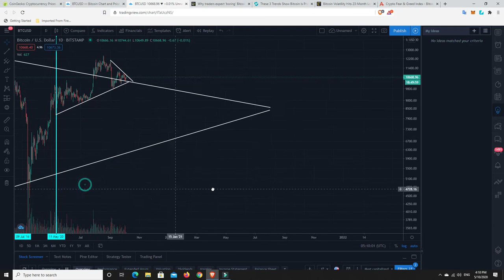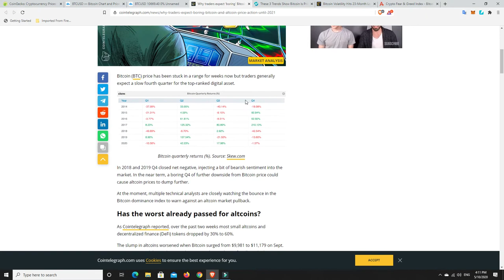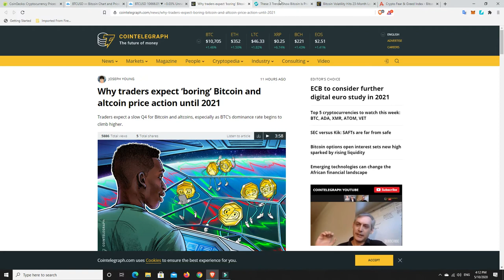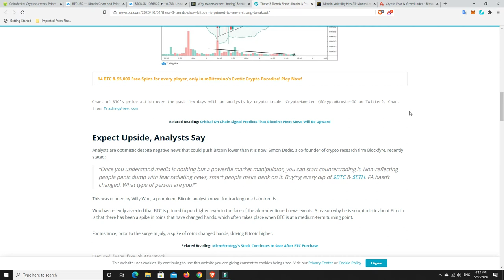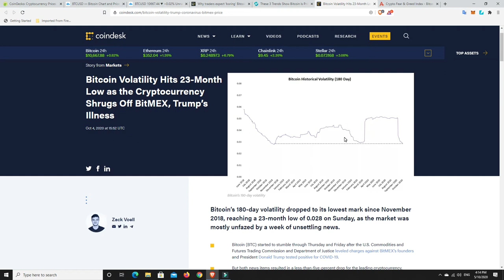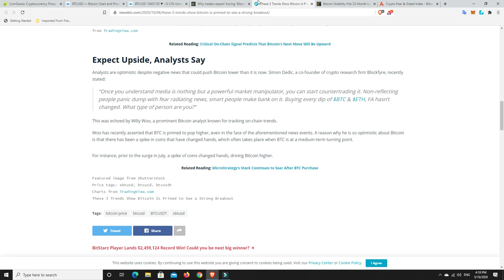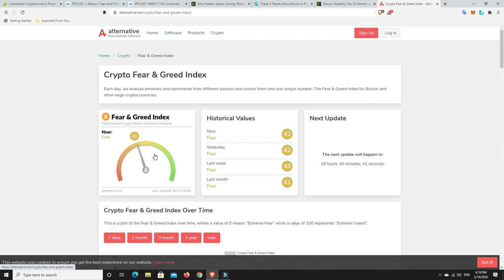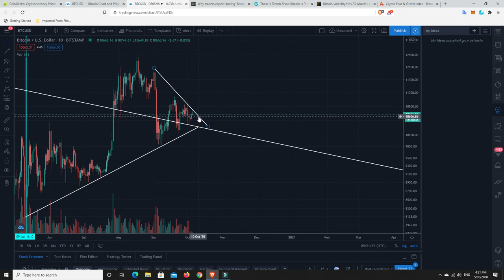Bitcoin breakout coming, to the upside 14K?